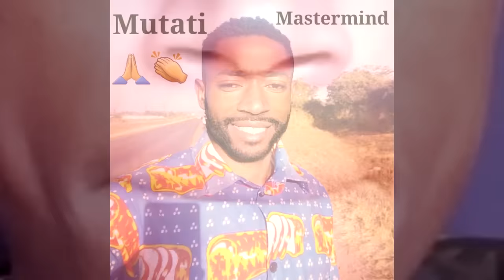Miles Sampa Are You Sure You Really Want Edgar Lungu to Do This to You “Watch the Entire Video”